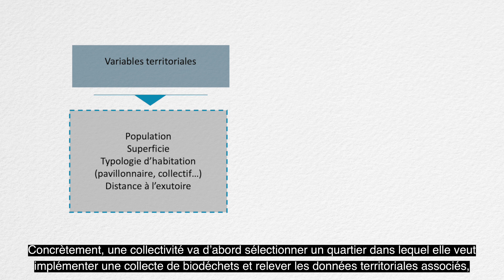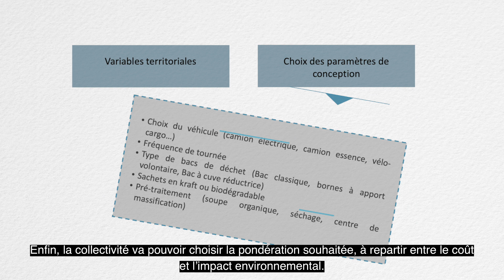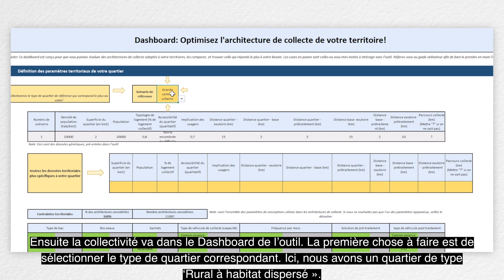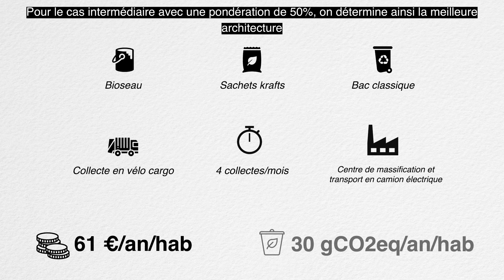Projet Biodec² réalisé dans le cadre du DU "Agir pour le climat" et porté par le SIOM et CircularIT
Présentation du projet Biodec² réalisé par Edouard Calvé, Maé Catrain et Anna Lecuret dans le cadre du Diplôme d'Université "Agir pour le climat". Ce projet est porté par le SIOM et l'alliance CircularIT et encadré par Bernard Yannou et Ghada Bouillass, membres du Laboratoire de Génie Industriel.